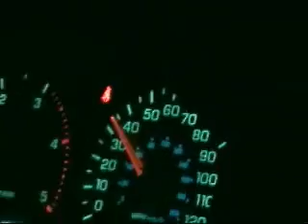Texas Winter Series 2006 Rd 4 Lake Whitney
AMA Texas Winter Series 2006